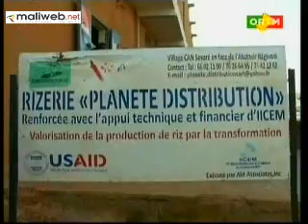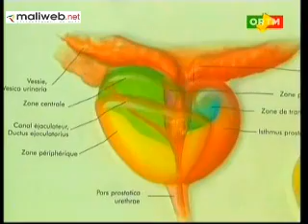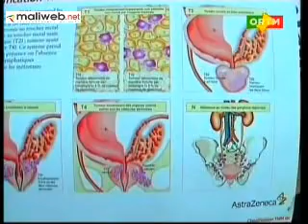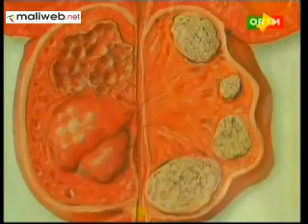ORTM / Journal TV Flash info 13h du 27 Août 2013